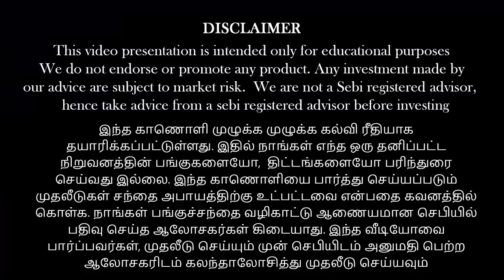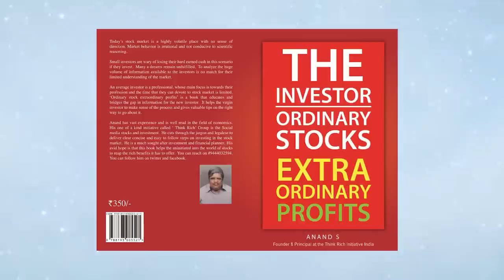The investment journey of Buffet!!How the strategy works?